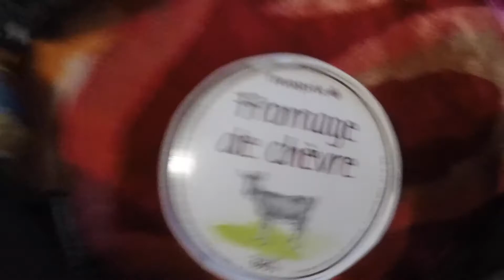RETROUVAILLES + MCLEOD GANJ. EPISODE 11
J'ai retrouvé ma super copine Julie ! Que c'est bon de revoir un visage connu, et ce, pour 2 semaines de folie en Inde!!

Notre première destination est un petit village situé dans le Nord de l'Inde, juste à côté de Dharamsala... McLeod Ganj !